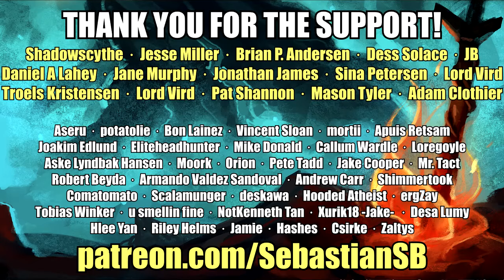Let's Play Dark Souls 3 Part 82 - Lothric & Lorian, The Twin Princes Boss Fight, Orbeck's Ashes